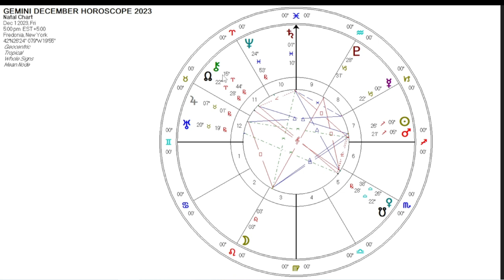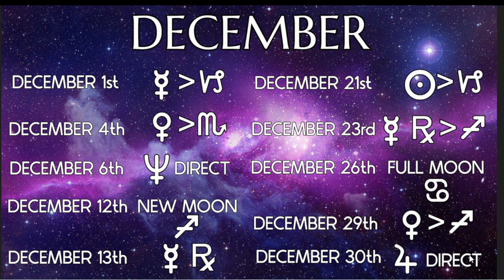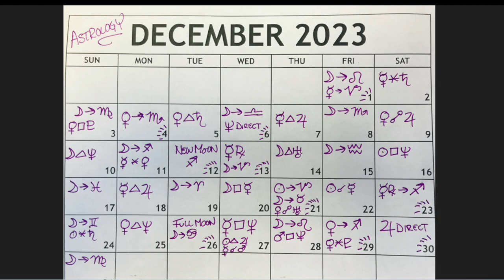GEMINI ♊️ - CLEAR THE WAY FOR THE NEW YEAR! - [ 💖A NEW LOVE FOR GEMINI! 💖] DECEMBER TAROT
UC2-oAgmWs0MVNLTTwE_FTBA

UC2-oAgmWs0MVNLTTwE_FTBA